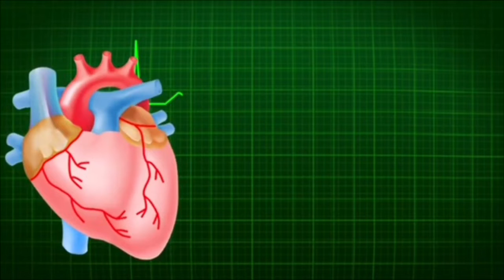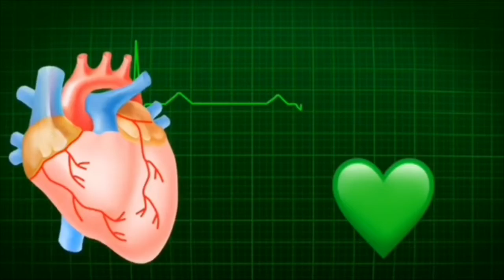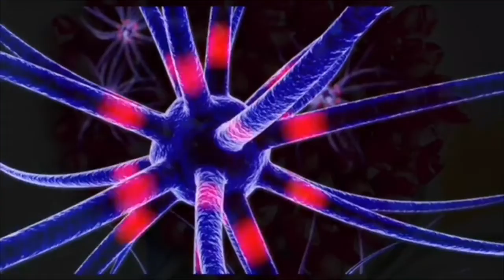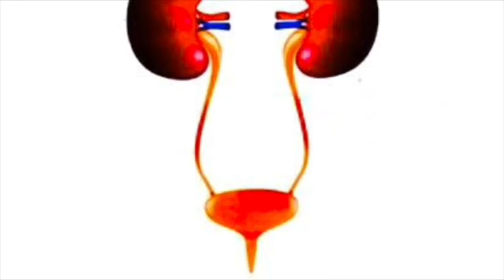বেদানার যাদুকরি উপকারিতা এবং ভয়ঙ্কর পার্শ্বপ্রতিক্রিয়া | Pomegranate health benefit in Bangla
ডালিমের উপকারিতা ও অপকারিতা | Health Benefits of Pomegranate in bangla